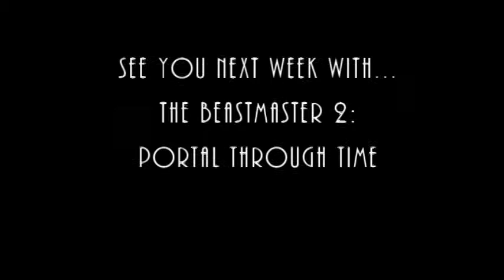Terribly Fun Films Reviews - The Beastmaster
Terribly Fun Films reviews "The Beastmaster"! An utterly kickass, joyously bonkers pulp fantasy movie with slick directing and interesting ideas!